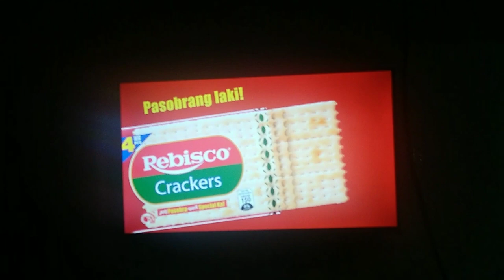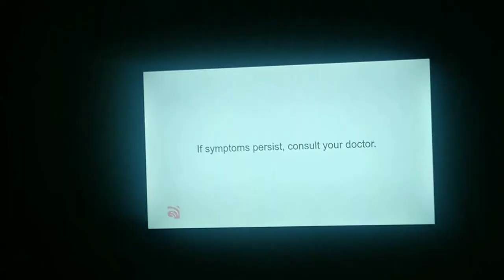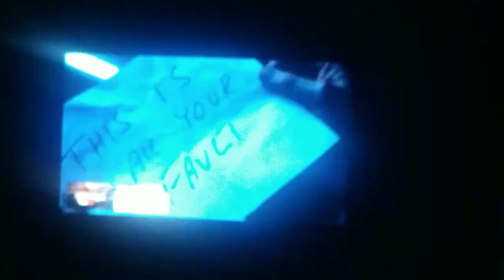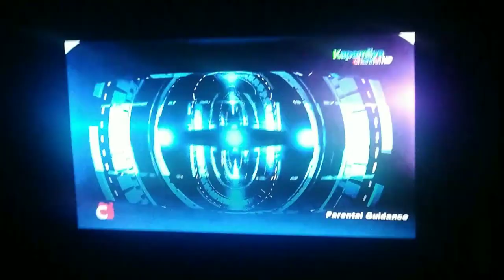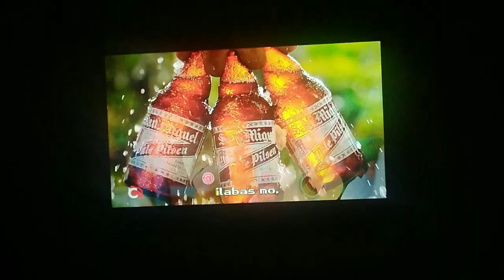Commercial Breaks of Kapamilya Channel during I Can See Your Voice S5 [4–MAY–2024]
This is a commercial break of Kapamilya Channel during I Can See Your Voice Season 5 on it's May 4, 2024 broadcast.

TV Production companies: ABS-CBN Studios, CJ ENM and Signal Entertainment Group